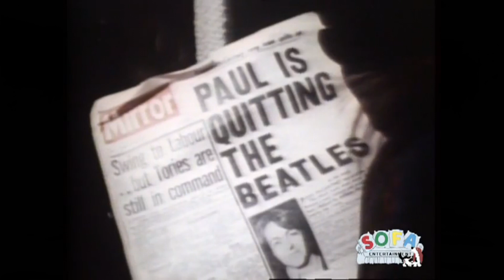Fashion Disco Video